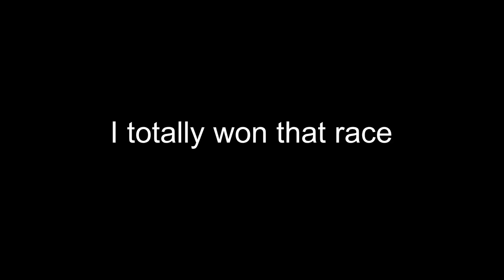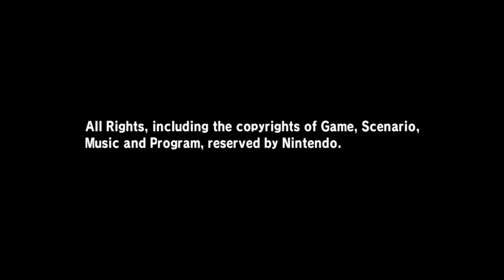I Finally Got EVERY Gold Cup In Mario Kart Wii!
In this video I got the last gold cup I needed to officially have every single gold cup in Mario Kart Wii. I hope you enjoy the video. It took a lot longer than I expected it to take lol.